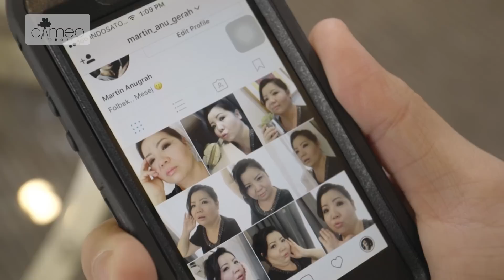KETIKA EMAK DATANG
Kalian pernah di kunjungi Ortu (Mama) ke tempat tinggal kalian?

Nah, ternyata tinggal di apartment itu efisien. Kayak Mama nya Martin yang seneng tinggal di apartment! Kalian bisa akses dan pergi ke tempat yang kalian kunjungi dengan mudah. Mulai dari Supermarket, Gym Fitness dan bahkan ke Bioskop.

1st Prod. Assistance: Bob Budiman
2nd Prod. Assistance: Diana Sari

Add Official LINE Account : @cameoproject